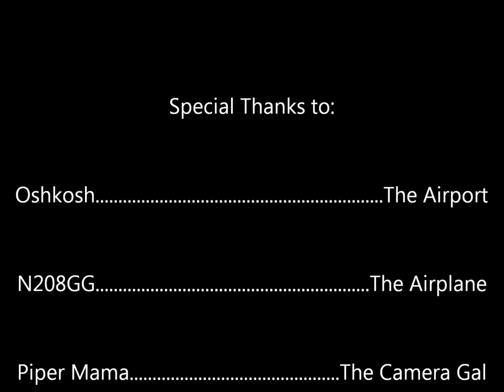Oshkosh FISK Arrival in AOPA's Sweepstakes Archer II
(No Audio) HD. If you rather watch the approach from base to final, click 3:00.

Coverage begins at the town of Fisk, Wisconsin where the ATC "Pink-Shirts" visually identify our airplane, AOPA's 2008 Sweepstakes Piper Archer II approaching FISK and ask me to "rock my wings" in acknowledgement.

We continue to follow the railroad-tracks northeast towards Wittman Regional expecting to land on runway niner.

There are a few subtitles explaining the journey as we fly above the tracks at 90 knots and 1,800' msl.

Shot with a Nflightcam lens.

Arrival at Oshkosh AirVenture 2012.